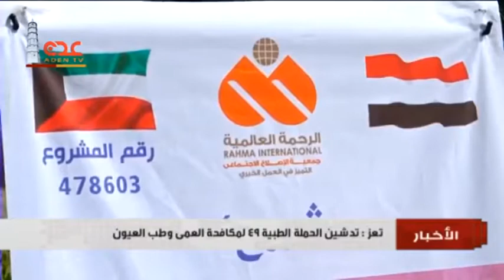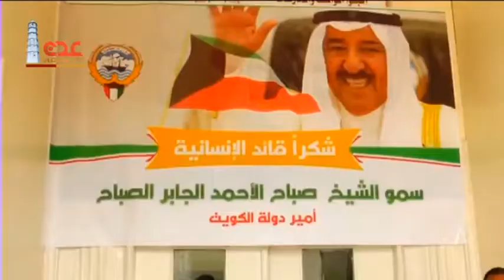قناة عدن الفضائية| تدشين الحملة الطبية 49 لمكافحة العمى وطب العيون بمحافظة تعز